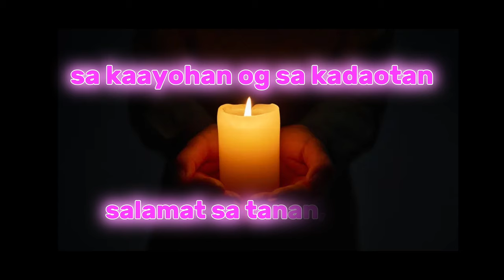paspasa niining kinabuhi… gaksa ang mga gihigugma karon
Dili pa gihapon ko kasabot sa gibati nga nawad-an og Mama. Kita tanan gikan sa usa ka inahan, karong siya nawala… asa na man ko gikan?

Kini‘ng videoha usa pud ka dako kaayo’ng pasalamat sa mga nibati og niamot para sa akong byahe og balon. Salamat kaayo sa tanan‘g ni-suporta. Kung wala inyong tabang… wala gyud unta ko kaanhi 💚🙏🏼

Gumikan ani… daghan pud kaayo ko nakita nga mga parente og kaila nga hagbay ra wala na makita.